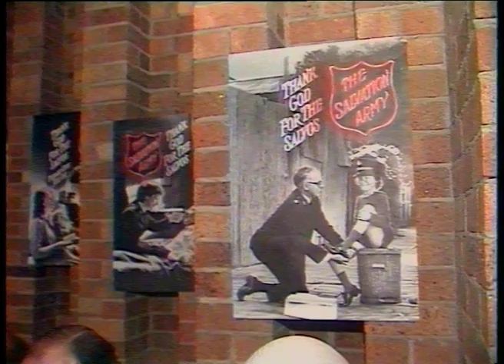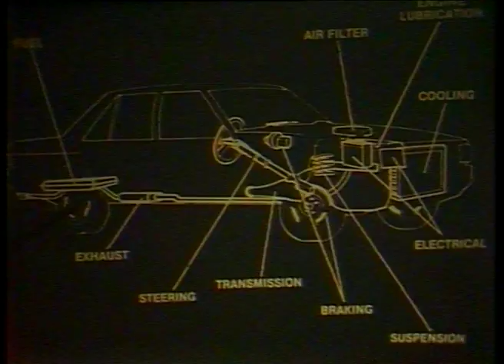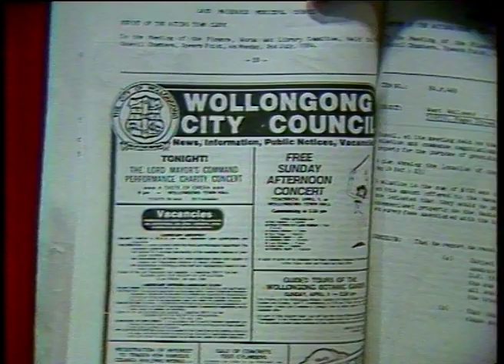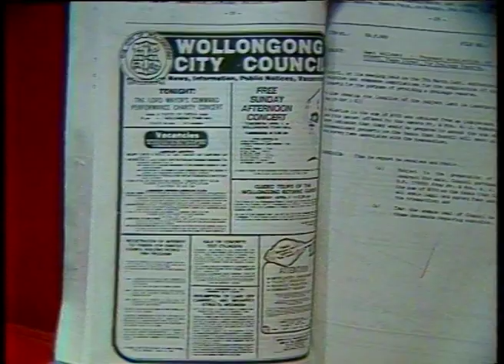05 39 News item NBN Television June 1984